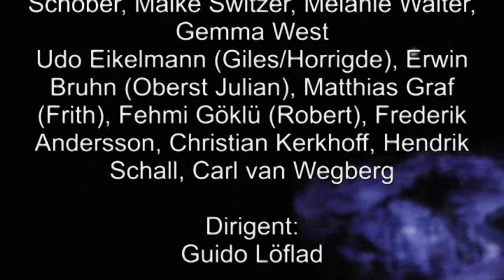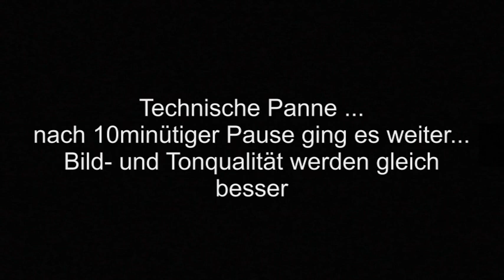Rebecca 15.04.12 (Lucy Scherer, Thomas Borchert, Pia Douwes)